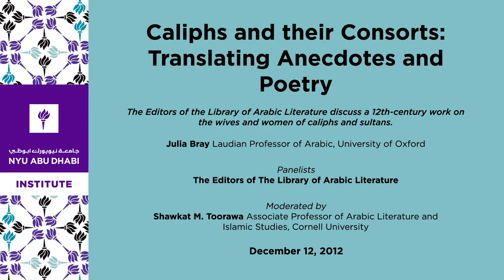Caliphs and their Consorts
Caliphs and their Consorts: Translating Anecdotes and Poetry in Ibn al-Sa'i's Nisā' al-khulafā’ (Women of the Caliphs)

The Editors of the Library of Arabic Literature discuss a 12th-century work on the wives and women of caliphs and sultans. Julia Bray places the work in its historical and literary context and Shawkat Toorawa moderates a panel discussion on the process of collaborative translation and on the challenges of rendering classical Arabic poetry and prose.

Julia Bray
Laudian Professor of Arabic, University of Oxford

Panelists
The Editors of The Library of Arabic Literature

Moderated by
Shawkat M. Toorawa
Associate Professor of Arabic Literature and Islamic Studies, Cornell University